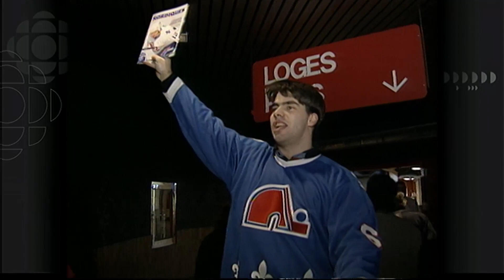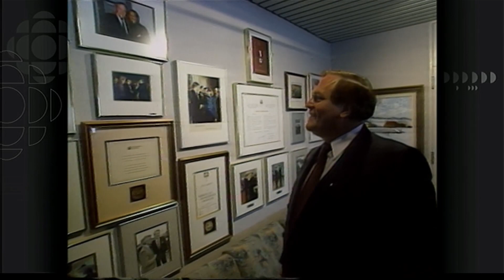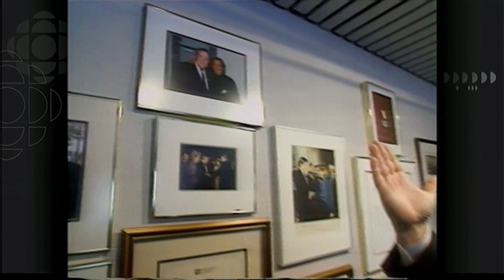Archives : Le 25 mai 1995, les Nordiques quittaient Québec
ARCHIVES |
Le 25 mai 1995, Jean Martin animait une émission spéciale en direct du Colisée de Québec alors que Marcel Aubut venait d'annoncer officiellement la vente des Nordiques de Québec à un groupe américain qui allait l'établir à Denver, au Colorado. Cette transaction sonnait le glas du hockey professionnel dans la ville de Québec.